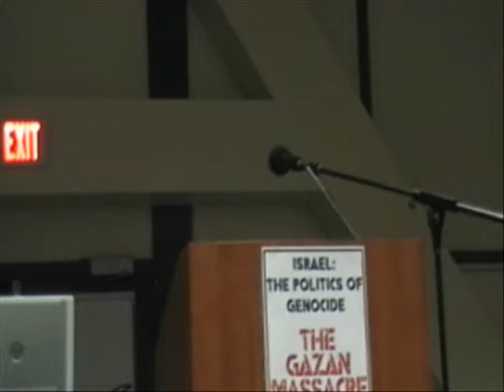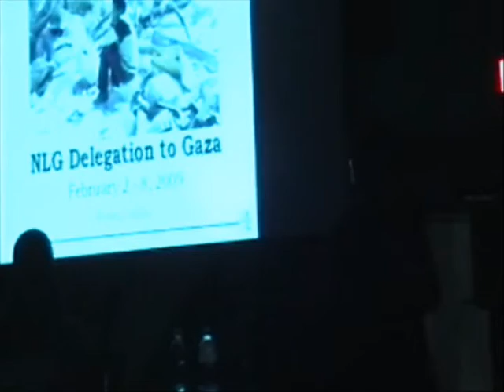The Gazan Massacre with Reem Salahi Part 1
About the Event:
The recent Israeli attack on Gaza prompted international uproar, but the Israeli government remains legally unaccounted for. From its most recent offensive, Israel violated several international laws, including targeting civilians. The offensive also used human shields and attacked neutral international facilities. Illegal weapons use of white phosphorous and DIME explosives left Palestinians in deplorable conditions, often without access to prompt medical attention. ACLU attorney Reem Salahi accounts for the first-hand experiences of families that suffered grave losses at the hands of Israeli aggression.

About the Speaker:

After the recent, bloody Israeli offensive in Gaza, Reem Salahi traveled to the region as part of a National Lawyers Guild delegation. Their job was to assess the effects of the attacks and determine what, if any, violations of international humanitarian law occurred and whether US domestic law had been violated as a consequence. Having returned, Salahi has been traveling through the United States presenting what they found. She will share the stories of the people of Gaza through photographs and video footage. Salahi spoke to families and workers impacted, as well as medical personnel, heads of NGOs, and United Nations Representatives.

Check out more events from Israel: The Politics of Genocide from MSU at UCI